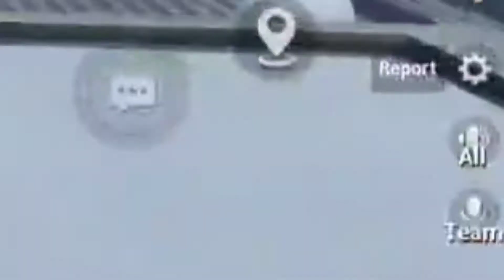My Best Edit So Far (HEADSETS STRONGLY RECOMMEND)